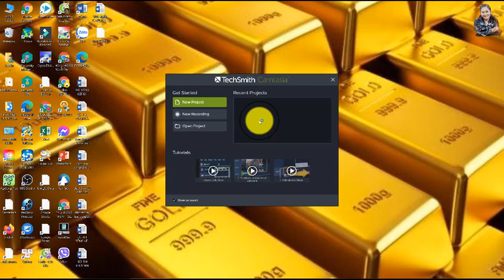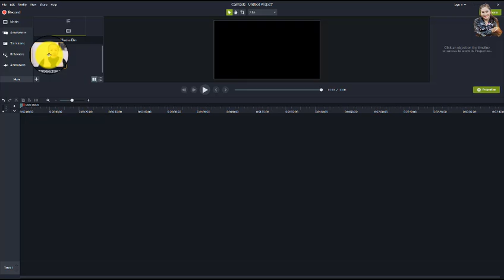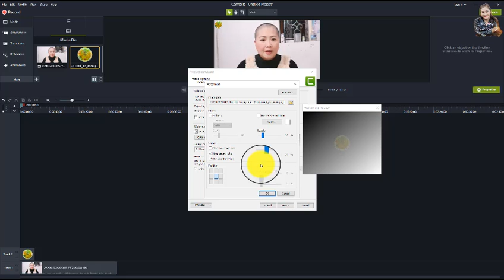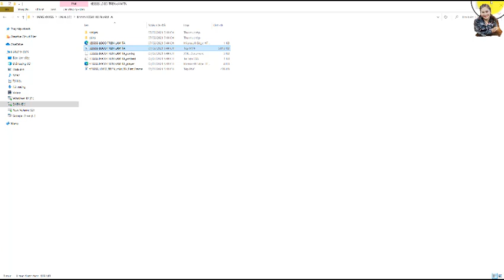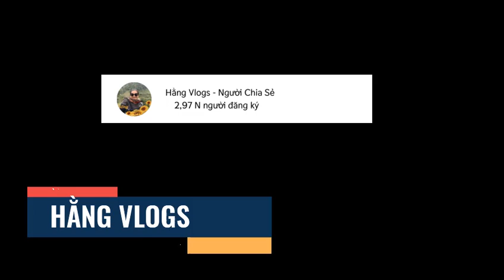Hằng Vlogs hé lộ cách đánh dấu cá nhân vào video clip tránh mất bản quyền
Khi chúng ta có 1 video hay muốn không bị lấy mất thì chúng ta có cách nào để đóng dấu bản quyền là video này của mình. Hôm nay Hằng sẽ chia sẻ với các Bạn cách để đóng dấu bản quyền vào video clip nhé. Mời các bạn cùng theo dõi và nhớ ủng hộ kênh cho mình nhé.
LIKE - SHARE - COMMENT NẾU VIDEO NÀY HỮU ÍCH NHÉ